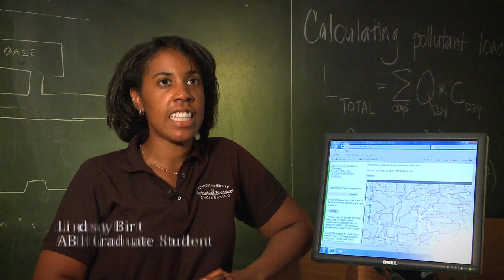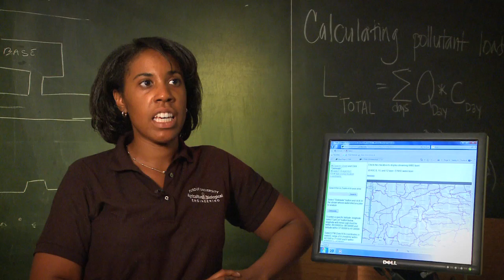ABE: "The Work We Do Here Matters" (Full Show)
This video profiles the department of Agricultural and Biological Engineering at Purdue University, ranked as the top undergrad program in the country Both students and professors talk about class size, research opportunities, what it's like to study in ABE, and how the work done in the department has real world application.